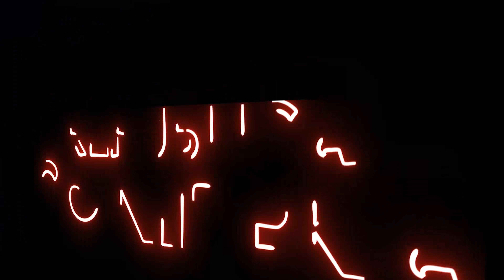🔥 BAILAZO DE EPOCA LLENO TOTAL CON SONIDO FAMOSO**SANJUAN PANCOAC